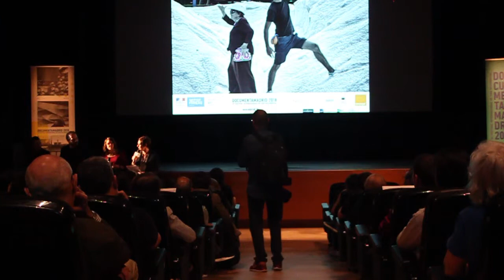Preestreno de "Visages Villages" de Agnès Varda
25 de abril de 2018 en el Teatro del Institut français de Madrid